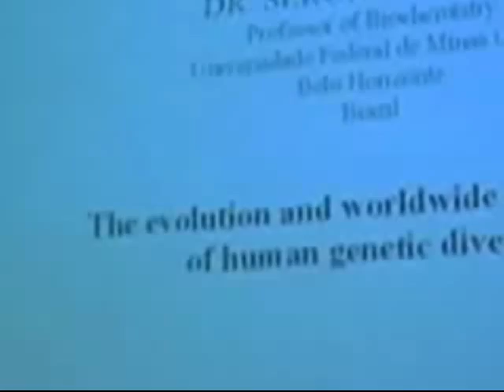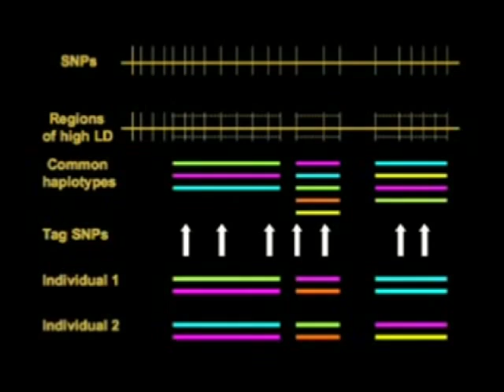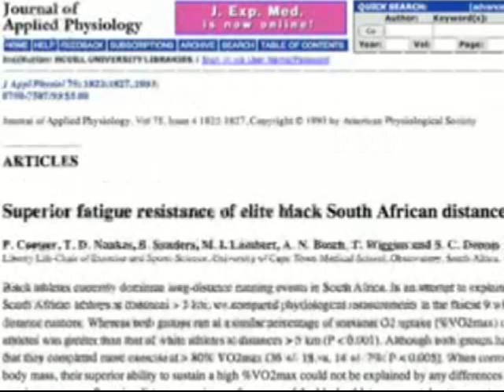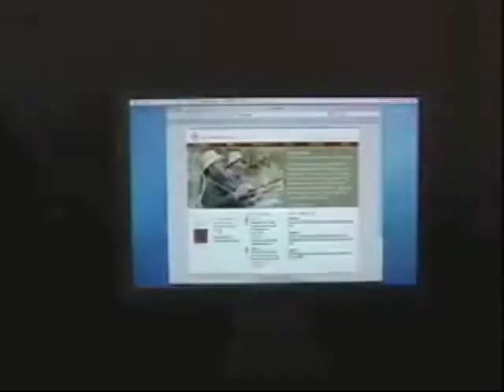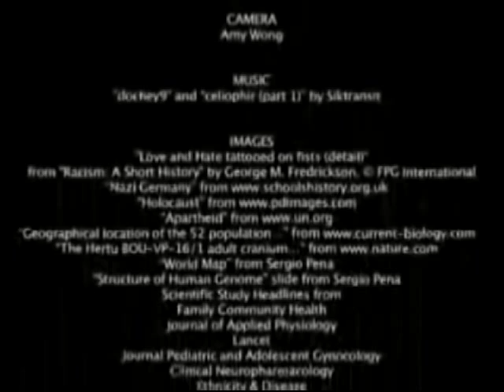Race & Science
Race is a social construct.

Dr. Sergio Pena is known for his extensive work in neuromuscular research, and is world-renowned for his work in genetics at the Universidade Federal de Minas Gerais, in Brazil. His research involves looking at human genetic diversity throughout the world. And he is one of many experts who claim that race is not a scientific truth.

But he also goes one step further. Dr. Pena wants to replace the old idea of race with a new way of thinking about humankind. What he proposes is a model that is based on his scientific research, and that coincidently undermines racism, xenophobia, and ethnic hate.